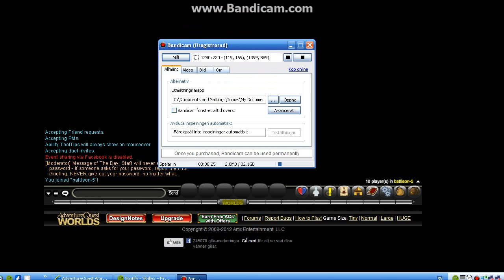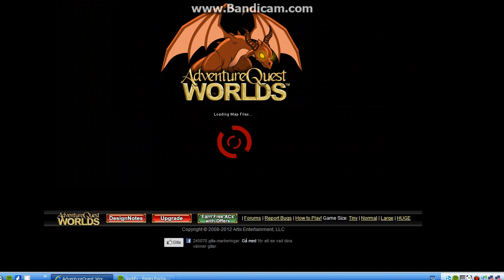let,s play aq med musik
jag spelar aq med musik